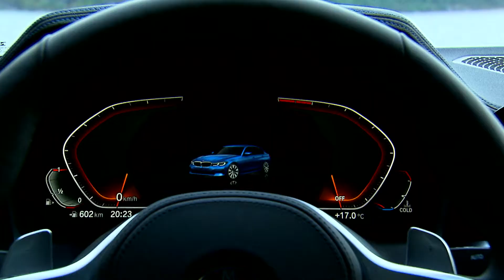Die neue BMW 3er Limousine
Seit mehr als 40 Jahren ist die BMW 3er Limousine weltweit der Inbegriff für sportliche Fahrfreude in einem Premium-Modell der Mittelklasse. Mit dynamischem Design, agilem Handling, vorbildlicher Effizienz und innovativen Ausstattungsmerkmalen verkörpert sie die markentypischen Eigenschaften eines BMW in konzentrierter Form